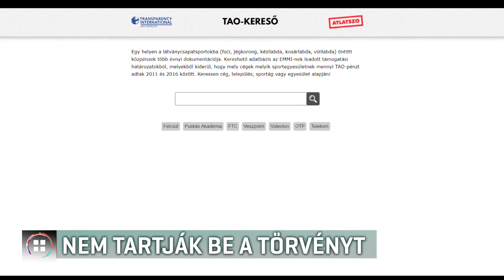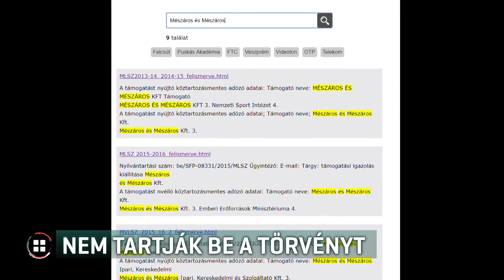Nem adja ki a felcsúti akadémia a 2018-as tao-támogatásának adatait 2019-03-20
Hiába a korábbi jogerős bírósági ítéletek, nem adja ki a Mészáros Lőrinc vezette felcsúti akadémia a 2018-as tao-támogatásának adatait. Meg is indokolták, hogy miért. Szerintük az adatokat kérő DK-s politikusnak politikai céljai vannak, nem pedig a közpénzek ellenőrzése. A kormánypártoknál azt mondják: a kluboknak és a cégeknek ki kell adniuk az adatokat. A DK szerint Mészáros Lőrinc semmibe veszi a magyar demokráciát.